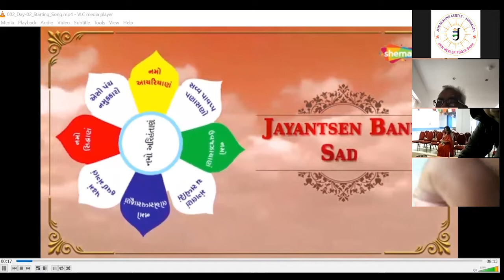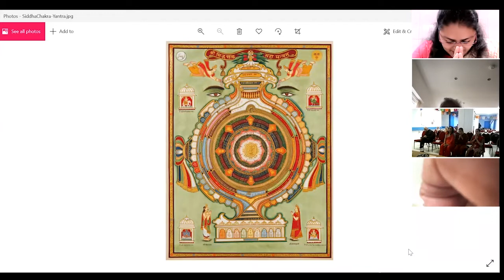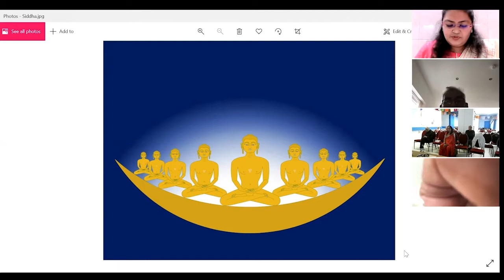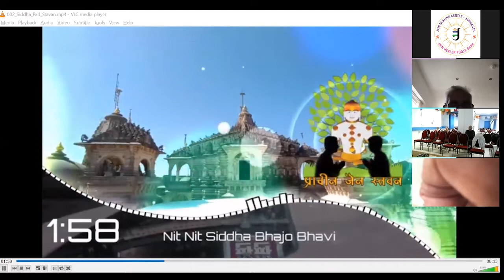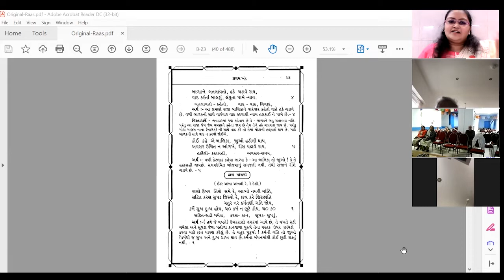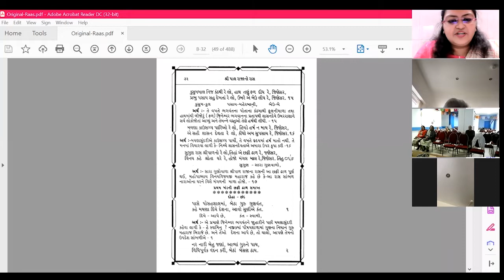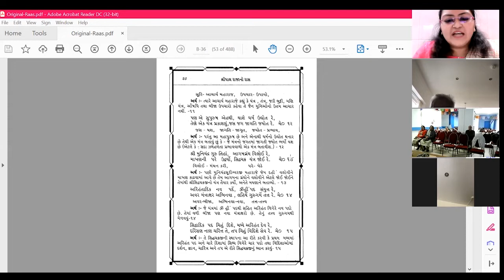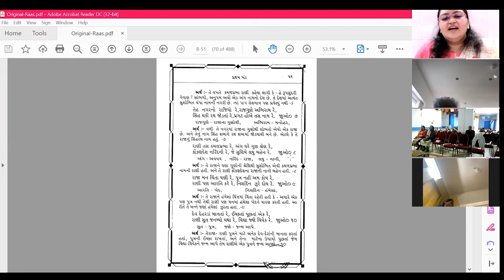Day 02 || Shree Navpadji Aayambil Oli - 2021@ London UK Jain Network Sangh || Jain Healer Pooja Shah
प्रणाम , जय जिनेन्द्र
दोस्तों जो भी पुण्यशाली मेरे हीलिंग ज्ञान का लाभ ले कर जीवन में आने वाली विपदाओं को हल करना चाहता है वो खास हमारा संपर्क करें | हम जैनिज़्म में मंत्र बेस्ड हीलिंग के साथ साथ आपके जीवन को सम्पूर्ण आनंदमय बनाने के कुछ विशेष प्रयोग भी समजाते है |
We are providing following healing services:
Pranic Healing
Reiki Healing
Crystal Healing
Angel Healing
Colour & Music Therapies.
For different Jain mantra based healing therapies:
Shree Bhaktamar Mahastotra Healing
Shree Navkar Mantra Healing
Shree Uvvsaagharm Storta Healing
आप यह google form भरके भी हमारे सारे upadtes पा सकतें है |
जैन हीलिंग सेन्टर जामनगर
जैन हीलर  पूजा शाह
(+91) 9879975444